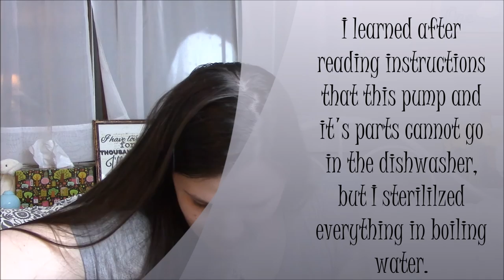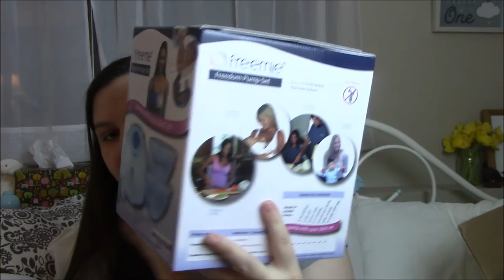Unboxing of Freemie Pump!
Guess the gender at Tinyurl.com/PHEBabyPool

Arielle (Youtube)
03860